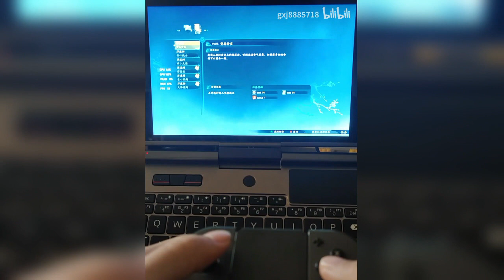Gaming on GPD Pocket 3 - Xinajian7